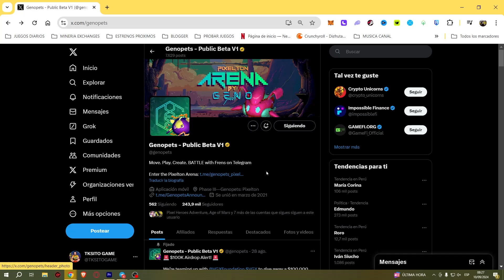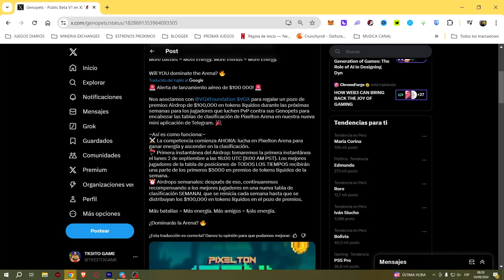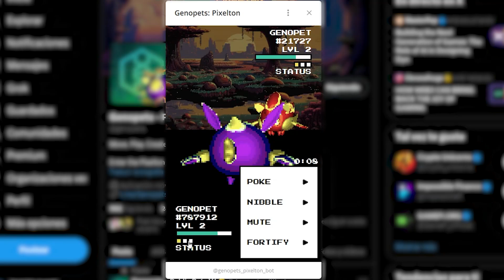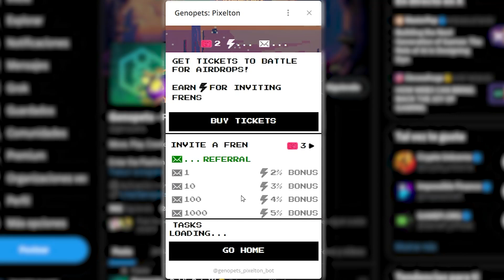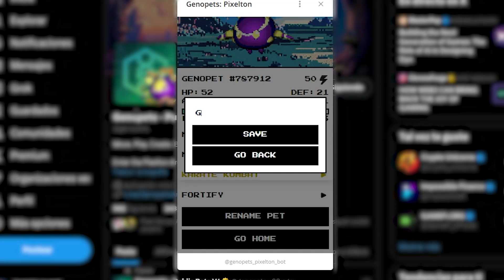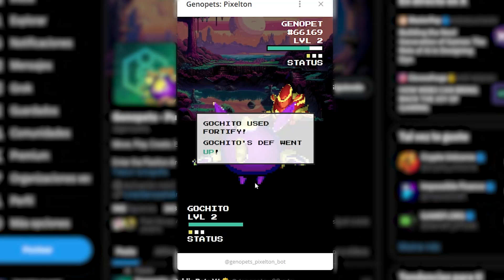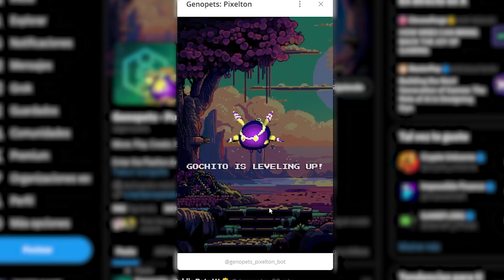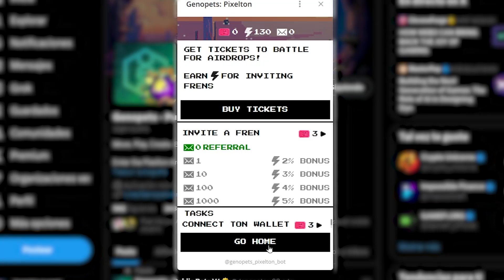🤑📢PAGANDO SEMANAL GRATIS 🔥| COMO EMPEZAR | PIXELTON GENOPETS NFT GAME JUEGO 2024